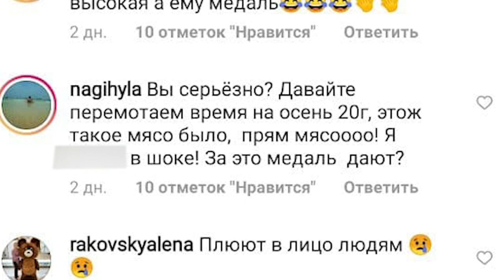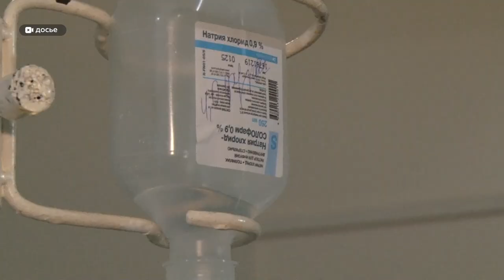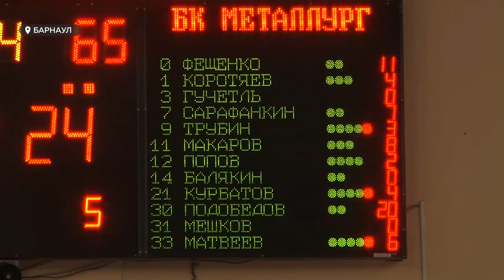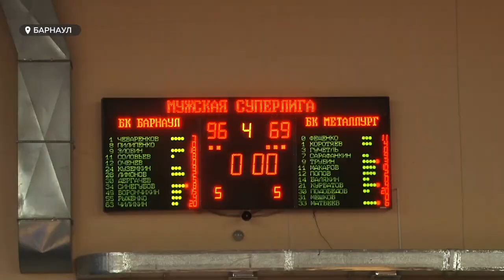«День с Толком». 05.04.2021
Смотрите в выпуске:

- Год назад в крае родился первый ребенок от женщины, больной коронавирусом. Как сейчас живет малыш? И привыкли ли врачи к беременным с ковид-19?
- Уютное и комфортное проживание — для птиц, а помогают в этом — дети и родители краевой столицы: необычная акция парка Изумрудный
- Лучшие места ждут вас! За 45 дней до Кубка мира по гребле В Барнауле стартовала продажа билетов